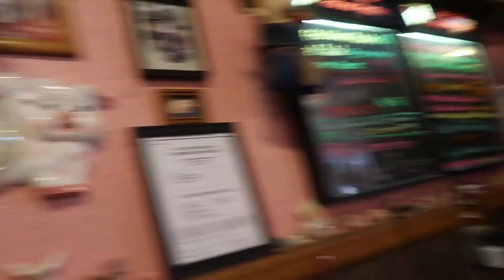This Looks Like...???